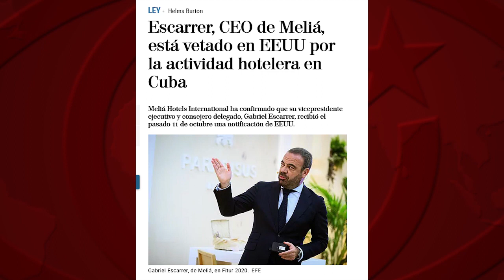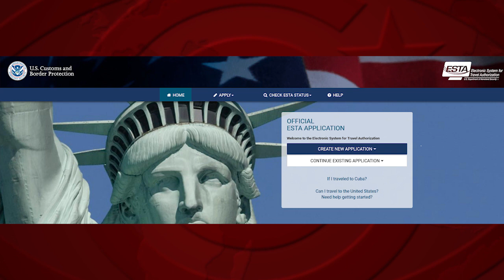La nueva maniobra contra el turismo a Cuba y la indignidad europea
(+Italiano/Francés, Alemán))

La nuova manovra contro il turismo a Cuba e l'indegnità europea
La nouvelle manœuvre contre le tourisme à Cuba et l’indignité européenne
Das neue Manöver gegen den Tourismus nach Kuba und die europäische Würdelosigkeit

El último ejemplo de la indignidad europea es la medida de la Casa Blanca de exigir visa de entrada a EEUU a toda persona que vaya visitado Cuba. Recordemos que la ciudadanía europea no necesita visa para entrar a EEUU, solo un formulario digital llamado ESTA. Pero quien haya hecho turismo en Cuba, ahora, tendrá que pedir visa para entrar en EEUU. ¿Alguna protesta de los gobiernos europeos? ¿Medidas recíprocas? Nada. ¿Y la prensa europea? ¿Alguna denuncia, algún editorial, alguna crítica a este chantaje inaceptable? Nada. De nuevo, agachar la cabeza ante el imperio.